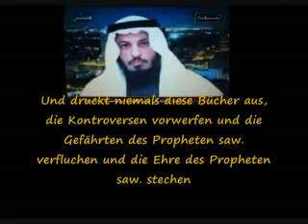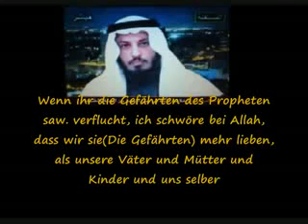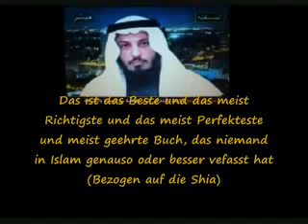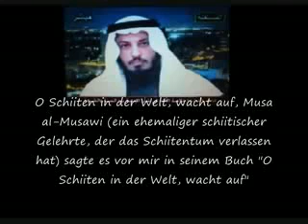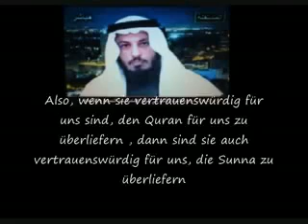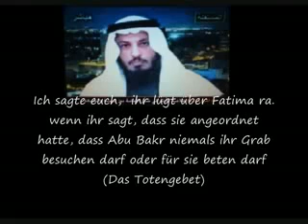Eine Rede bzgl. der Vereinigung der Schiiten und Sunniten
Hier sind alle islamischen Webseiten in deutscher Sprache aufgelistet:
Islamische Foren: